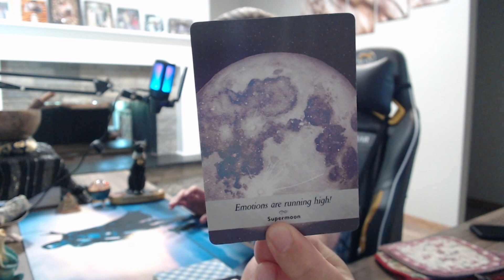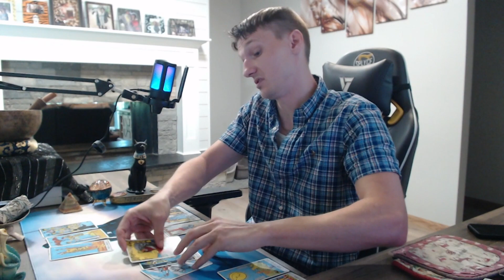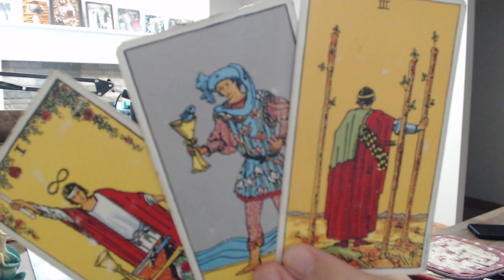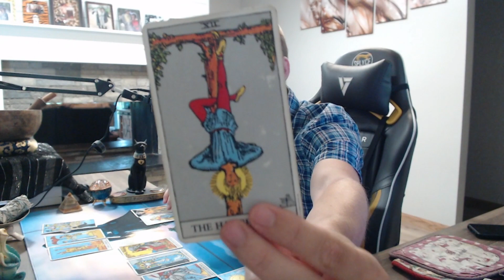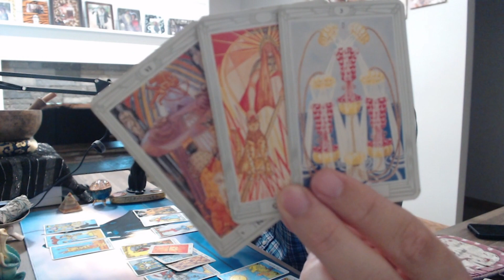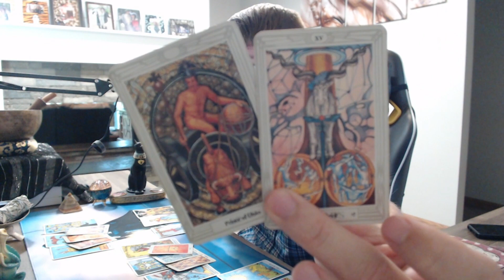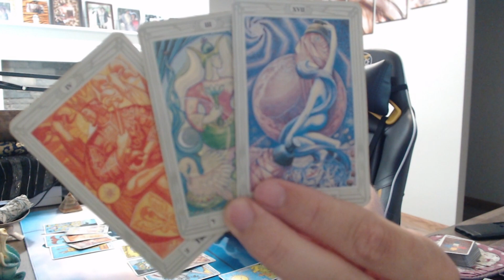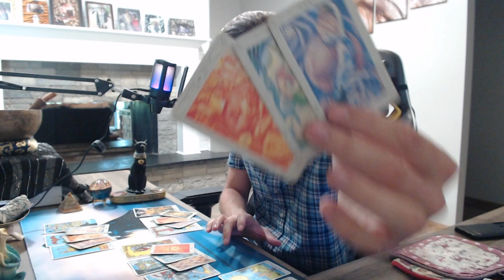ARIES AUGUST FULL MOON TAROT READING, LOVE IS RIGHT IN FRONT OF YOU, AMBITION VS LOVE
ARIES TAROT READING AUGUST 2023